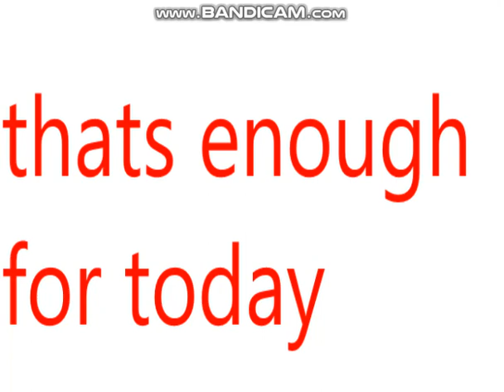koishi clan and frog collab :/